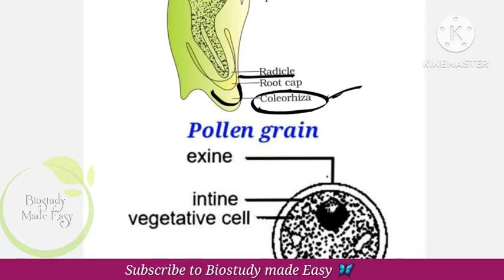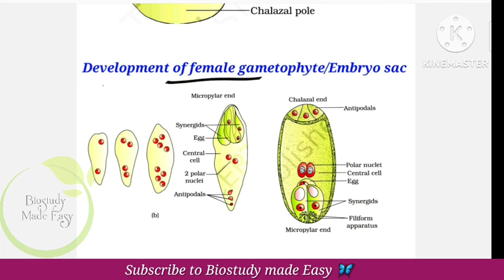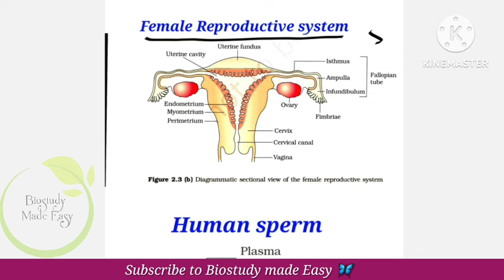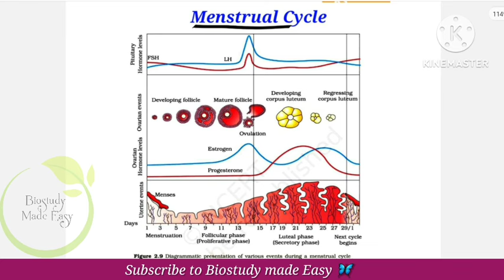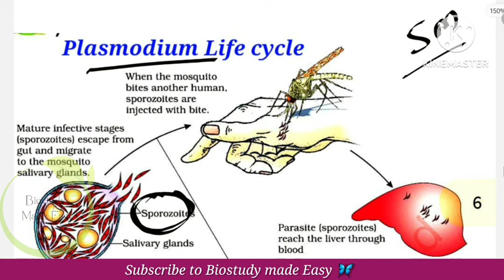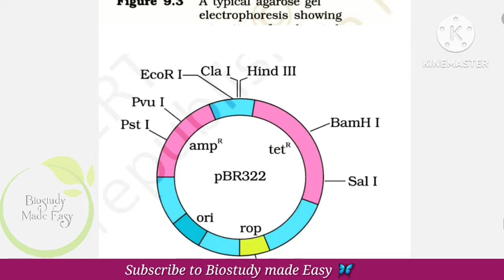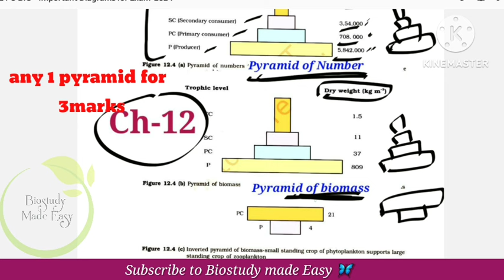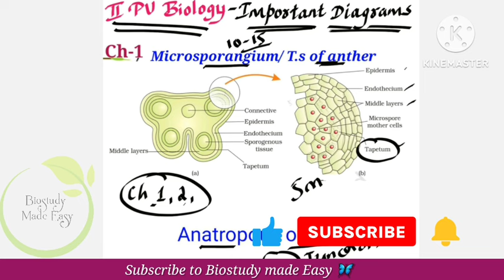💥15 marks Fix 💯||2PU Biology IMPORTANT DIAGRAMS💥EXAM 2024|Easy to score Don't miss@biostudymadeeasy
In this video 2nd PU Biology Important Diagrams for Exam 2024 and questions coming from diagrams also given
Chapterwise Biology Questions given.
👉How to score more marks by less get 65+ or 70 out of 70
 Important questions from all chapters of 2 PU biology

2 PU BIOLOGY NCERT ALL CHAPTERS explained ⤵️

Link To buy Reference books